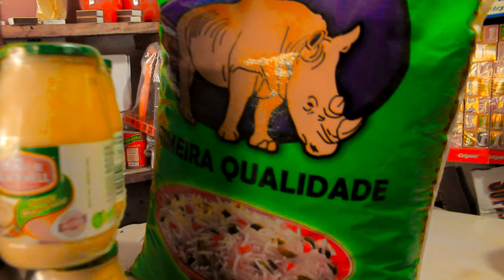Naminhanga -Alimou Diallo- (Oficial Video) By AP Films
Naminhanga -Alimou Diallo-
Prod by: Ell Mako